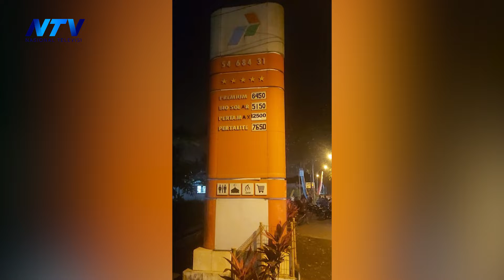[BREAKING NEWS] ISI BBM, TANGKI KENDARAAN BERCAMPUR AIR